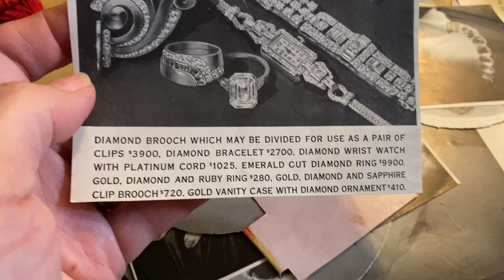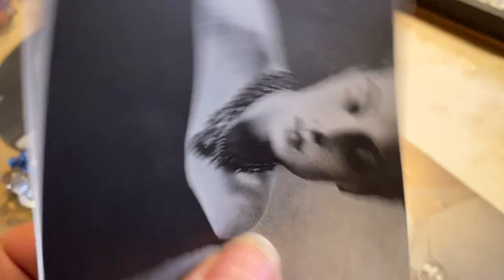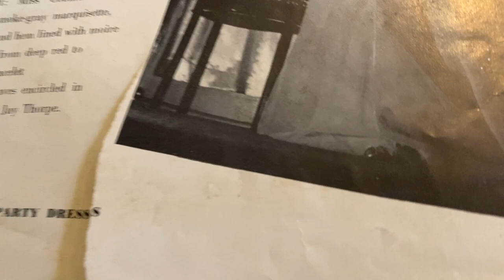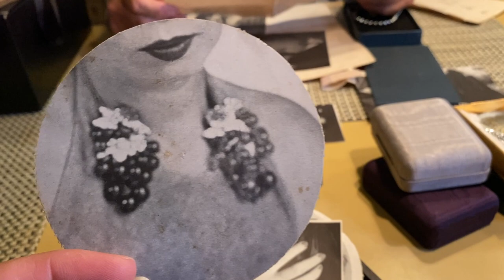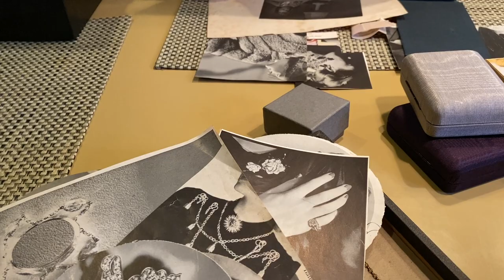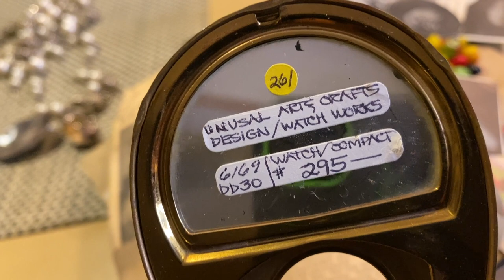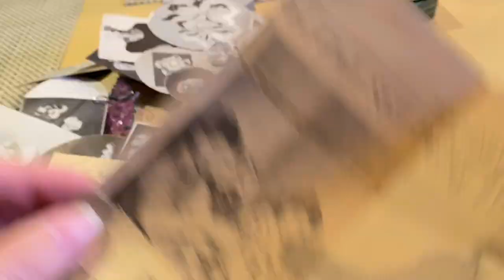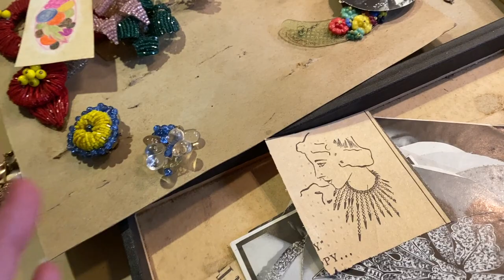35 YEARS Of Vintage Jewelry HOARDING! Source With Me!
35 Years Of Vintage Jewelry Hoarding! Source With Me! His collection is amazing and he is consigning to sell! I had fun looking at his vintage treasure! Source with me!
♥︎ FRIEND MAIL
Hudson Vintage
Blairstown NJ
07825

I am a vintage jewelry expert and have a vast collection of vintage jewelry and clothes. I have been a source for movies and TV,  (the last being "The Irishman").  I make videos on creating personal style with modern clothes we buy everyday, and adding vintage finds and thrifted treasure!  I'm a long time vintage professional. I've been a high-end NY vintage shop owner,  and my personal collection remains a source closet for designers and wardrobe directors.